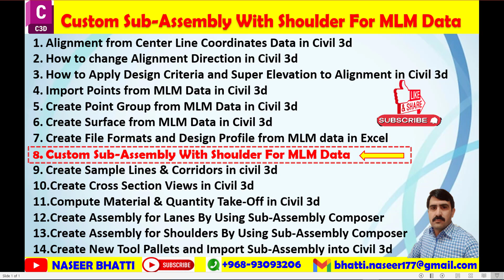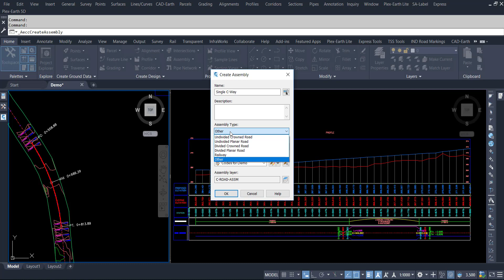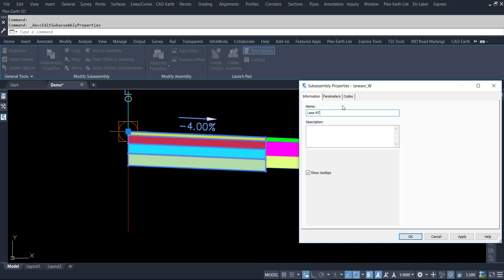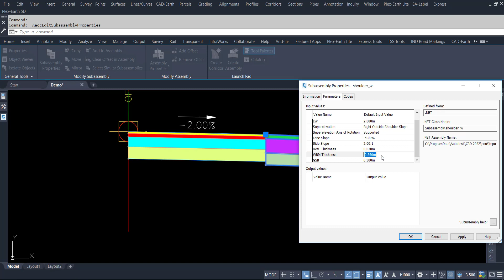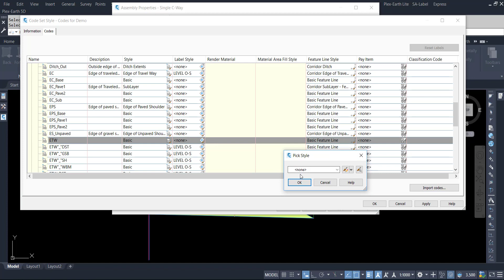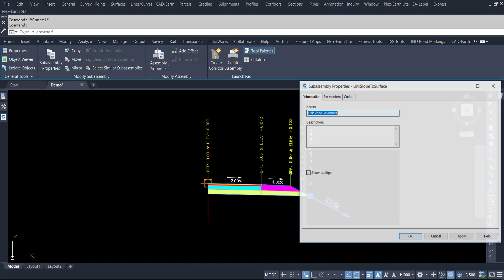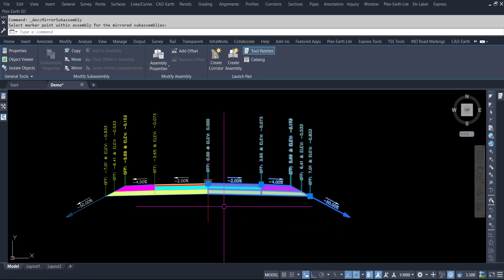Custom Sub Assembly With Custom Shoulder in Civil 3d | AutoCAD Civil 3D Carriageway Sub Assembly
Custom_Sub-Assembly_With_Shoulder_For_MLM_Data
Custom_Sub-Assembly_With_Shoulder_For_Single_Carriageway